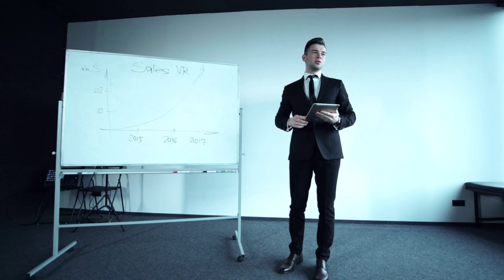एक मगरमच्छ ने एक आदमी को पकड़ा तो पुरे गांव ने मिल कर 300 मगरमच्छ निपटा दिए